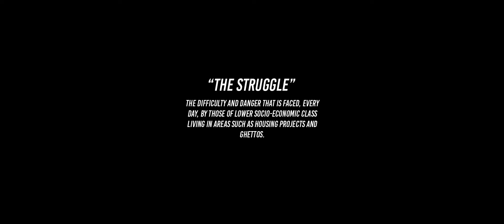Mack Strong (@mackstrong3) "Struggle" feat. Whitney Compton (prod. by DKeezy)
First official single from FIEcru Entertainment artist Mack Strong featuring vocals from Whitney Compton.

Visual shot by Tyree Ward
Production by DKeezy

Follow @strongmoneyhustle on Soundcloud & Instagram
Follow @mackstrong3 on Twitter & Snapchat